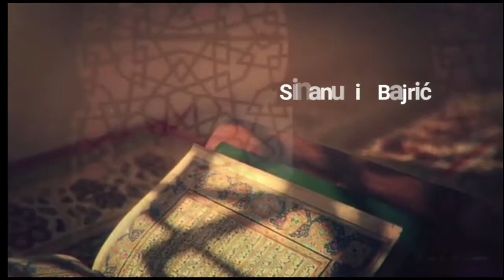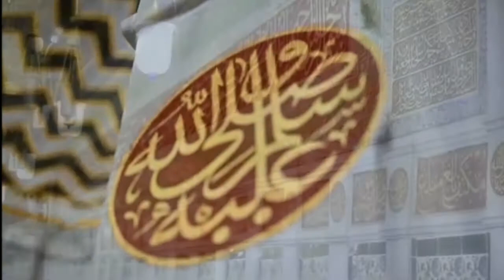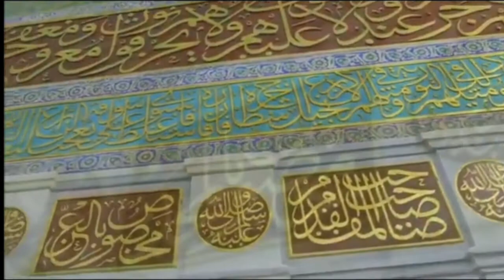Sinanudin Bajrić / Ja sejrih Muhammeda (a.s.)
COVER
Ja sejrih Muhammeda (s.a.v.s.)
IZVOĐAČ
Sinanudin Bajrić
MUZIKA
Ebuzer52
TON
Muhamed Bajrić
2021.
Stuttgart